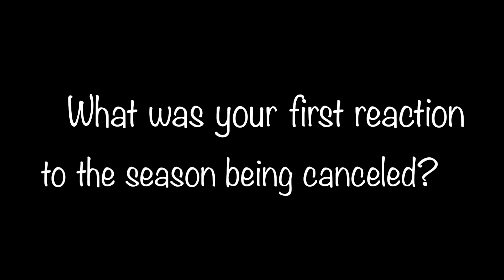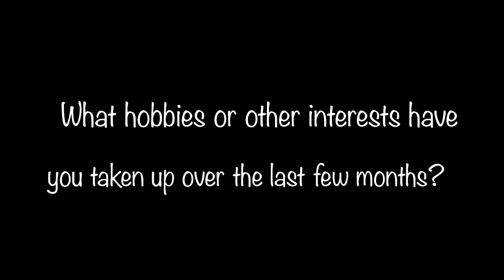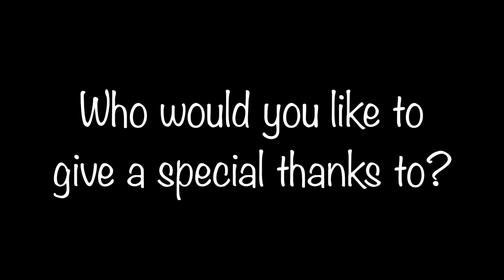CSU-Pueblo Softball Senior Rachel White-Duran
Pack softball player Rachel White-Duran talks about the whirlwind the last few weeks have been and how she finished the semester working remotely.